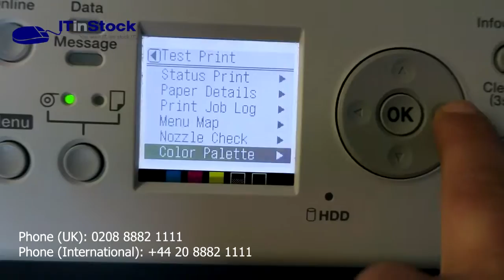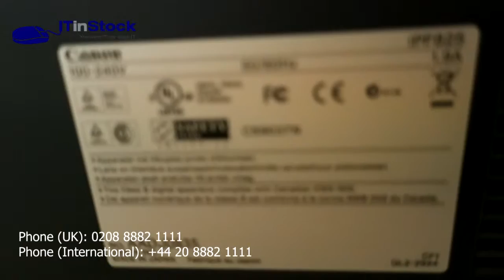Canon Image PROGRAF iPF825